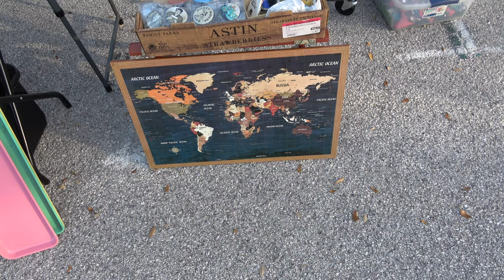The Misadventures Of The Video Game Wizard Episode 307: Icot or Icon?